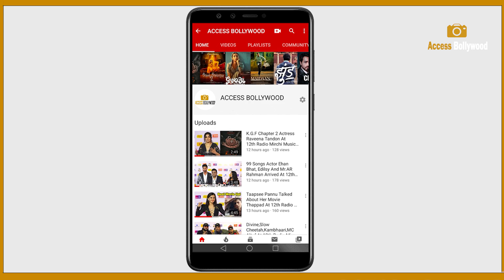Anjali Arora,Urfi Javed,Erika Packard,Shibani Dandekar At Lakme Fashion Week 2023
Anjali Arora,Urfi Javed,Erika Packard,Shibani Dandekar At Lakme Fashion Week 2023 | Access Bollywood

Access Bollywood  :-